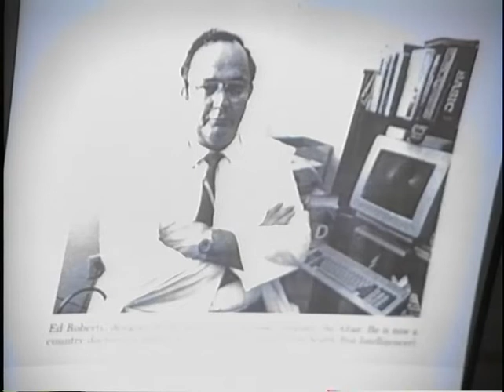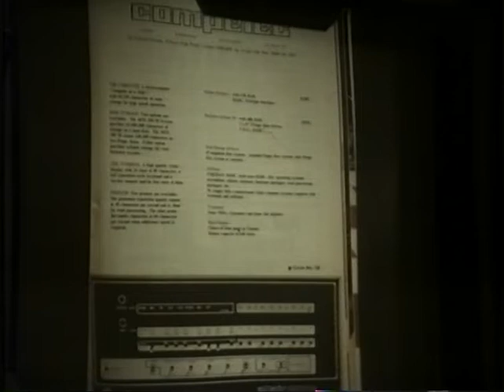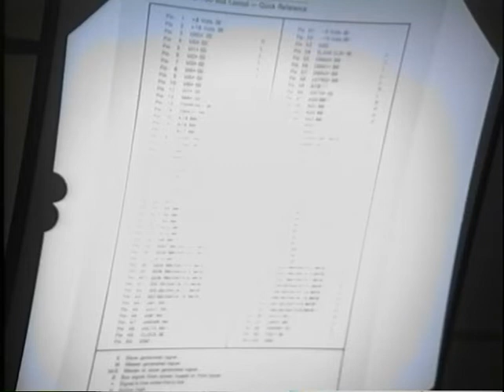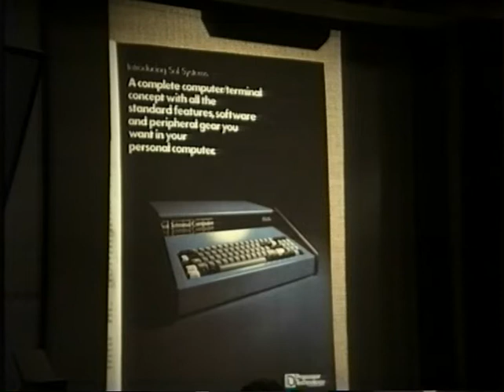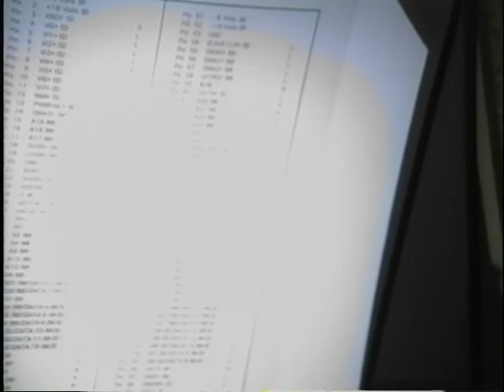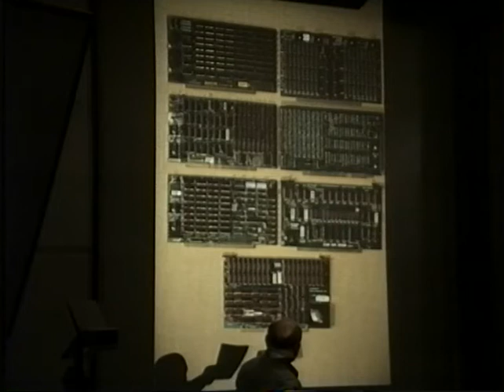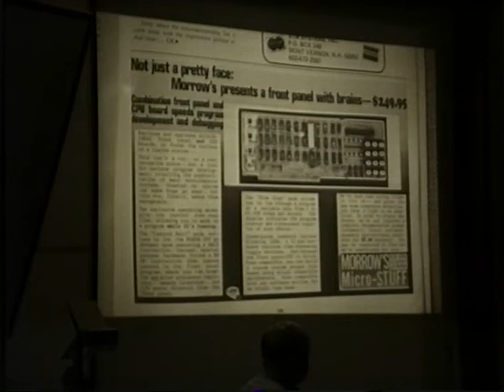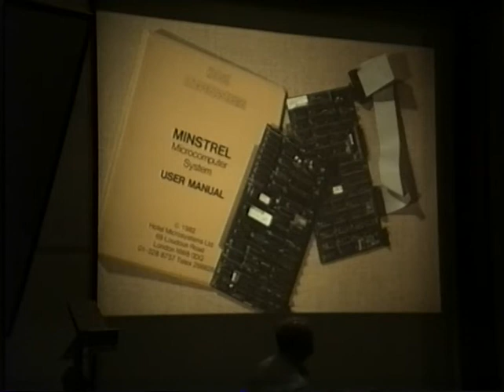1993-06-17 The Coming of Mix and Match - Robin Shirley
S100 and 1980s Microcomputers